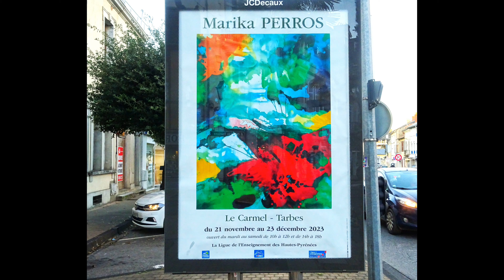Exposition de Marika PERROS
"Un rouge doit  être plus rouge qu'un rouge et un vert plus vert qu'un vert" (Matisse).
Depuis de nombreuses années, Marika Perros a fait de la nature son thème de prédilection : dans ses toiles, des verts, des bleus, des rouges chatoyants se transforment en arbres, en fleurs et guident notre imagination. . .